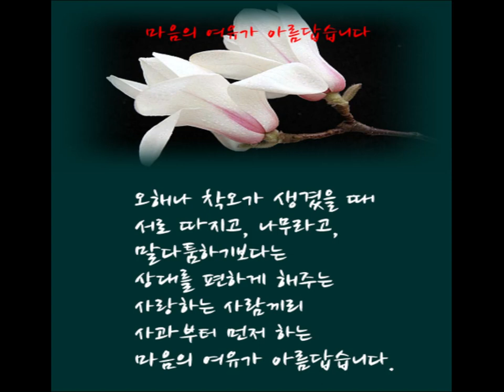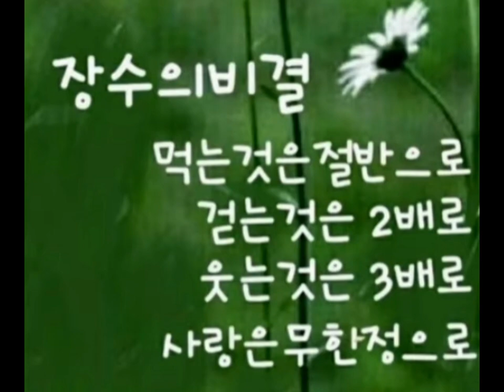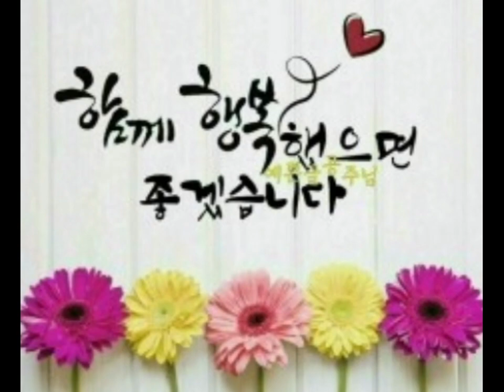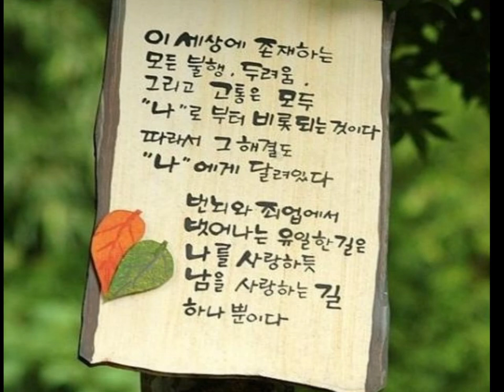(좋은 글) 좋은 글 모음~한 번만 읽으면 좋은 사람이 저절로 됩니다. 좋은 글 대방출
(좋은 글) 좋은 글 모음

힌남노 태풍은 2022년 발생한 제11호 태풍으로 8월 28일 발생해
한반도로 북상 중인 슈퍼 태풍으로 라오스에서 제출한
명칭이며 라오스 캄무안주에 있는 국립보호구역(국립공원)의 이름을 딴 것이라고 합니다.
이는 현지어로 '돌가시나무 새싹'이란 뜻을 갖고 있다네요.
가을을 맞이하는 길목에서 힌남노 태풍을 만나 모두 재산상의 피해, 인명 피해 없이
무탈하게 잘 지나 가기를 간절히 기도합니다.
지인들과 주고 받은 좋은글 이미지 자료를 영상으로 만들어 봤어요.
머무시는 동안 즐거운 시간 되세요.~~~

이미지 출처: 네이버, 다음
(음원 출처)